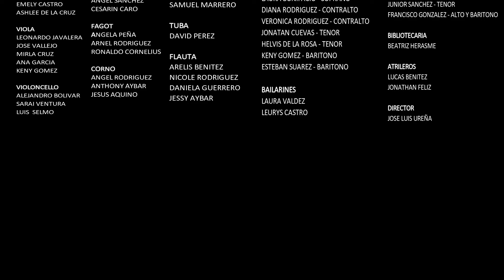Ángel para una tambora - OSJPD, Director José Luis Ureña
Orquesta Sinfónica Juan Pablo Duarte
Director José Luis Ureña
Solista Juan de la Cruz "Chocolate"
Concierto "Merengues Sinfónicos"
10 de Mayo 2018